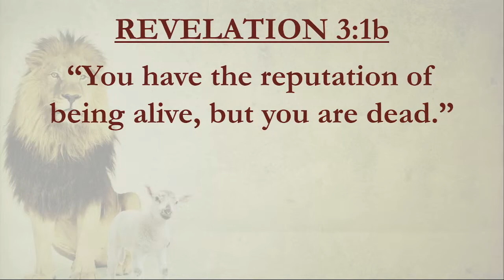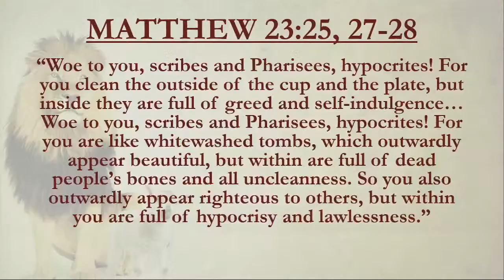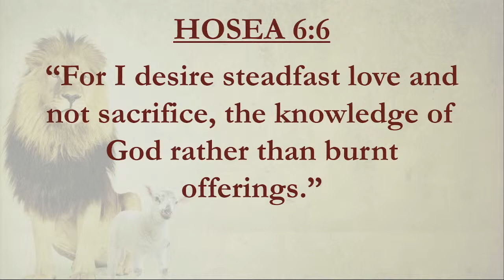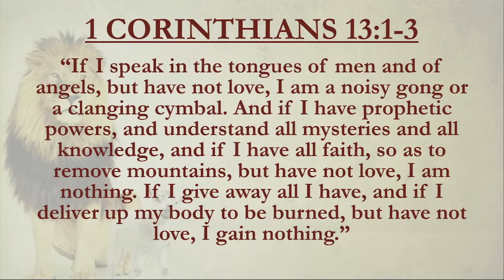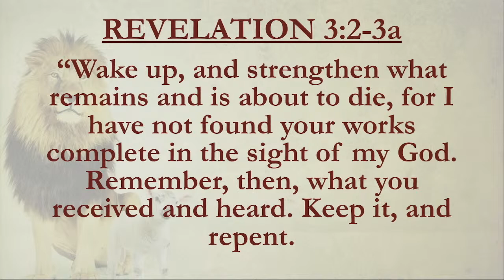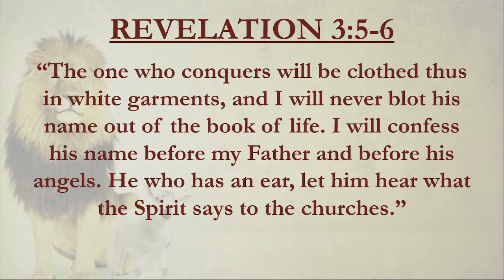The Lion, the Lamb, and the Bride // Stephen Walker